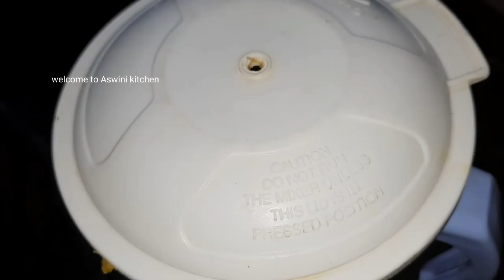ఏ టిఫిన్ కైనా రైస్ లో కైనా అద్భుతంగా ఉండే 5 రకాల పచ్చళ్ళు ఓకే వీడియోలు నెయ్యితో తింటే భలే ఉంటాయి